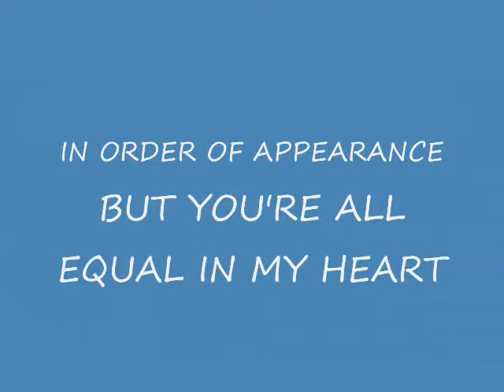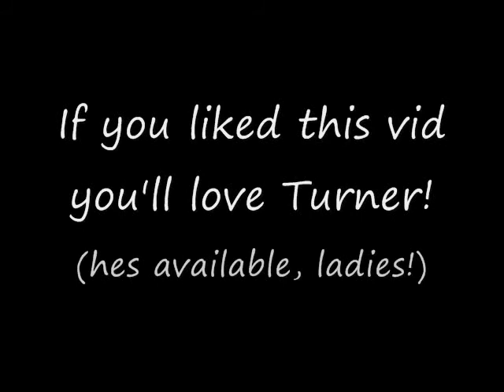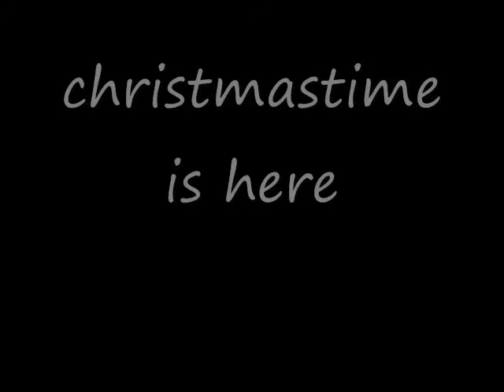BRO TRIBUTE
A TRIBUTE TO THE GREATEST BROS A BROHAM COULD ASK FOR